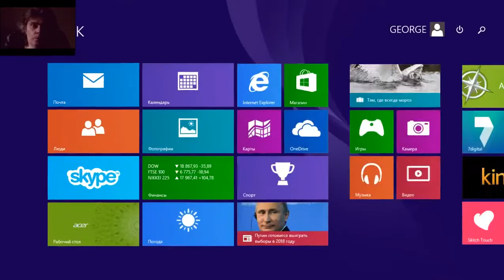8 Elder Scrolls Online eso tes mmo rpg George IV Kostandi